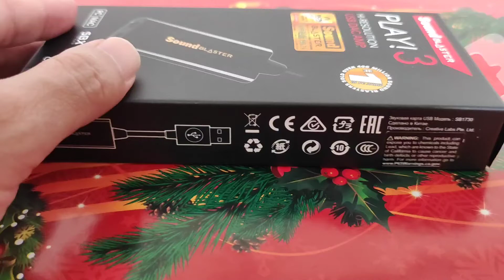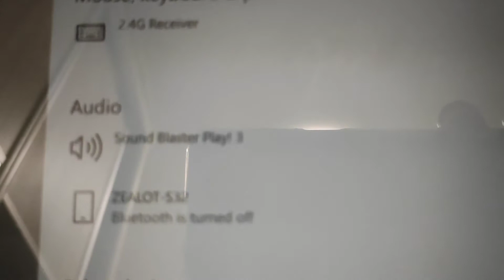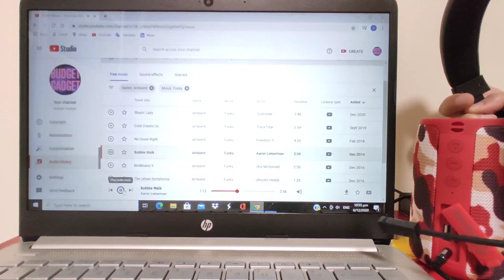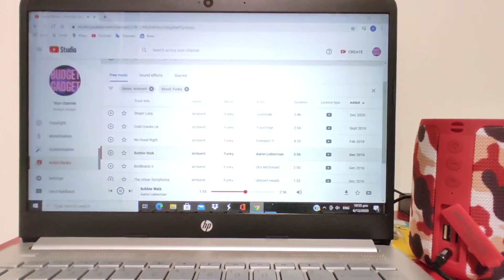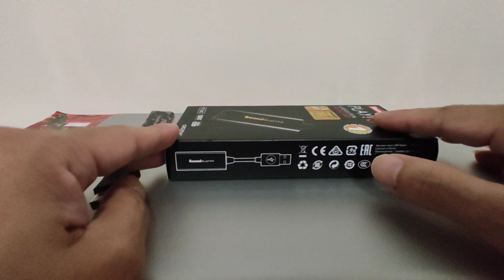Audio Gadget Series : Creative SOUND BLASTER Play 3 . USB DAC external sound card . Review and test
This sound blaster play 3 actually works and makes output audio become a high resolution audio . But if your headphone is a high end with build in driver  or your pc sound card is good, this play 3 does not makes any different in this case. Above is just my personal opinion .

With a mere cost of 23 USD , it actually makes low or mid range headphone more comparable with the high end one esp with the use of the sound blaster studio software.